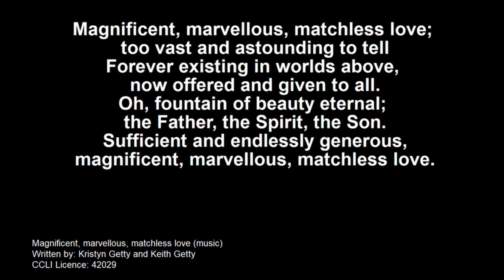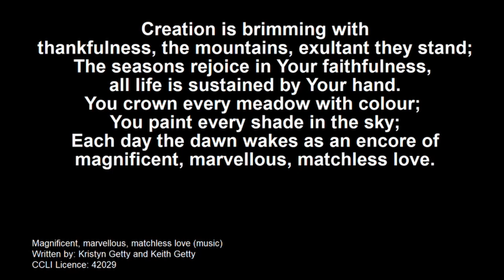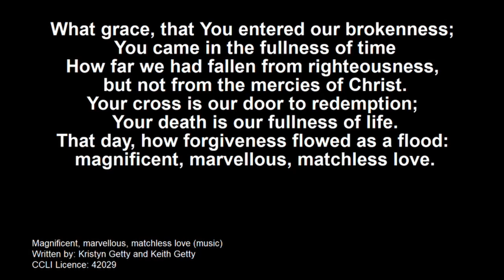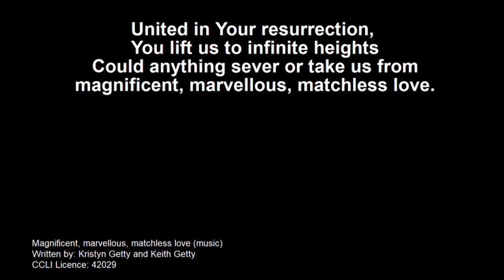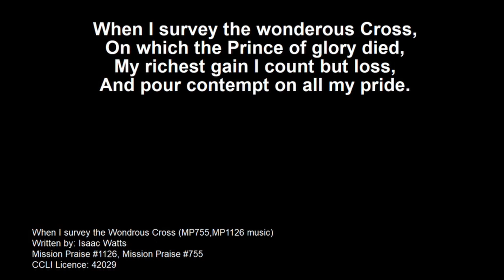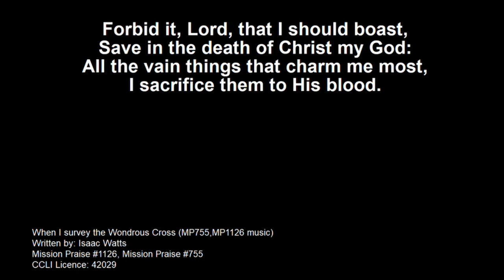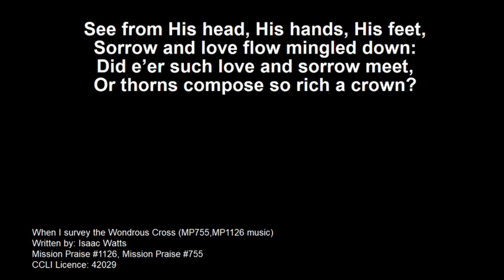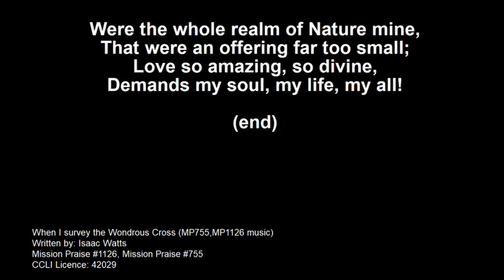Friday 10th April 2020 - Good Friday